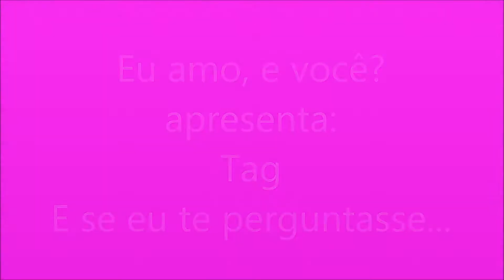Tag: E se eu te perguntasse...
Hoje eu vou responder a Tag E se eu te perguntasse para vocês.
Achei a tag muito interessando pois tem perguntas pessoais, perguntas referente ao blog e canal, e assim vocês tem a chance de me conhecer um pouco mais!

Perguntas da Tag:
1) Você tem alguma mania? Qual?
2) Você comprimenta estranhos na rua?
3) Quem faz o serviço doméstico na sua casa?
4) Você acha que às vezes você compra produtos sem necessidade?
5) Você fuma?
6) Quantas pessoas moram na mesma casa que você?
7) Você tem medo de envelhecer?
8) Você usa maquiagem vencida?
9) Qual é a sua prioridade na vida?
10) Você joga lixo na rua?
11) Você está lendo algum livro no momento?
12) Com que frequência você faz sua unha?
13) Você usa hidratante para o rosto? Qual?
14) Quais os itens de maquiagem você usa no dia a dia?
15) Qual câmera você usa para gravar seus vídeos?
16) Qual o seu cheiro agora?
17) Você acha que os produtos caros são os melhores?
18) Ao sair de um supermercado, você percebe que o caixa lhe deu R$50 a mais de troco. Você volta para devolver?
19) No ônibus ou em fila de banco, você da lugar para idoso?
20) Você é uma pessoa sociável?
21) Seu celular está sempre com crédito?
22) Caso fosse fazer uma cirurgia plástica, o que você mudaria em você?
23) Sua melhor amiga está sendo traída pelo marido/namorado. Você contaria caso você soubesse?
24) Você comete algum dos pecados capitais?
25) Você é feliz?
26) você é uma pessoa vingativa?
27) Você já sentiu evitada por uma ou mais pessoas?
28) Você acredita que as pessoas mudam?
29) Você gosta de ser visitada com frequência?
30) Tem gente que diz que o youtube é para pessoas que não tem o que fazer. O que você acha disso?